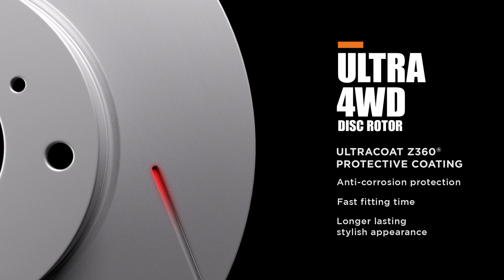Protex Ultra 4WD